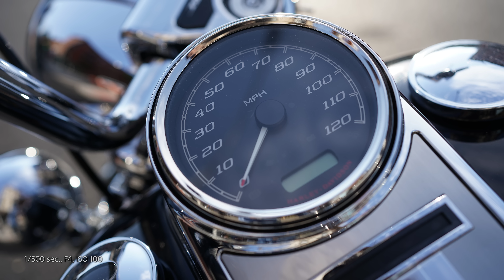Product Feature | FE 35mm F1.8 | Sony | Lens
Offering outstanding image quality even at its maximum F1.8 aperture, this compact, lightweight 35mm prime lens for full-frame cameras is a versatile choice for everything from tabletop photography to the great outdoors. Fast, precise, quiet AF operation and reliable AF tracking make it suitable for shooting videos as well as stills.